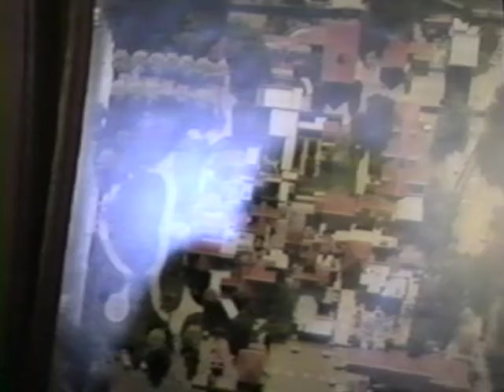In re: Sarah Winchester: Eccentric or Insane? Court of Historical Inquiry (March 31, 1989)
Proceedings on the Petition of Public Guardian for Appointment as Guardian of the Estate of Sarah Winchester, a mock trial drawn from history, presented by The Santa Clara County Bench and Bar Historical Society. Proceedings are set on March 31, 1910, in Department 17 of the Santa Clara County Superior Court. Representing Sarah Winchester is Philip L. Hammer. Arguing the case for public guardian is Gerald F. Uelmen, Dean of the Santa Clara University School of Law. Presiding Justice Marcel Poche of the Court of Appeals.

Uelmen argues that Winchester is suffering from the delusion that continual construction on her home will result in her immortality, and is under the influence of spiritualists. Therefore, the law providing protection of persons who are likely to be deceived or imposed upon by artful or designing persons applies, and the State should take guardianship of her property. He calls witness George Wilkinson, M.D. as his expert; Sarah Winchester also testifies in her defense.

Hammer's closing argument maintains that Wilkinson's testimony is baseless and fraudulent.

(For more information on The Santa Clara County Bench and Bar Society's Court of Historical Inquiry series,